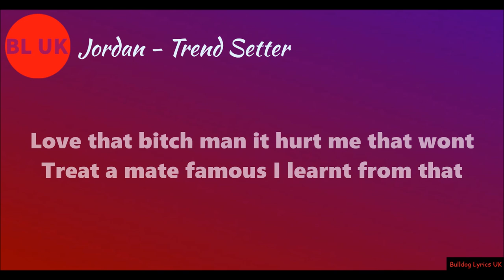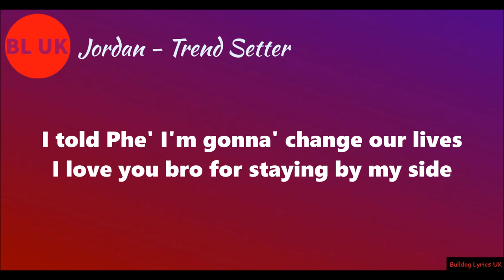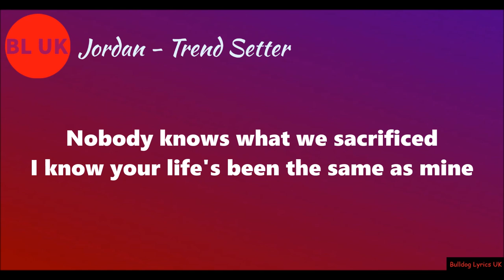Jordan - Trend Setter (Lyrics)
Make sure to follow the artist:

{Jordan}

On all socials